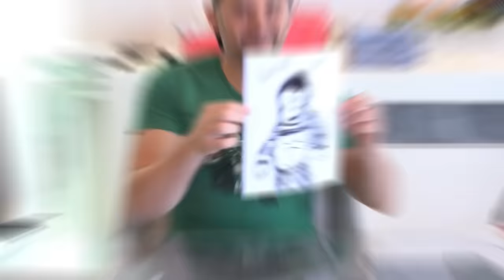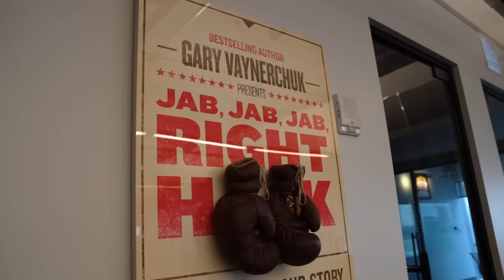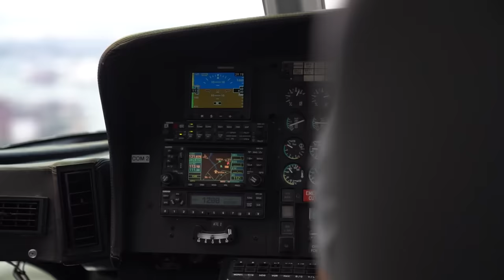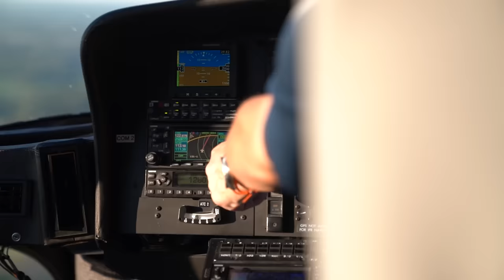My Honest Opinion About Sales And Marketing | DailyVee 615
This is for my entrepreneurs and businesses. The best sales strategy to get more customers and increase sales? Focus on marketing so that your customers actually come to you. Check out part of a short trip to Washington DC, my keynote at DattoCon 2022, and much more in the new episode of DailyVee!

DailyVee is a daily video-documentary series on YouTube that chronicles Gary Vaynerchuk's life as a CEO and public figure. Starting in 2015, the vlog follows Gary in real-time as he interviews others, takes investor meetings, and leads strategy sessions at his company, VaynerMedia.

Timestamps:
0:00 Intro
02:04 Private Meetings With Clients
03:00 Flight To Washington
05:30 DattoCon Keynote
08:00 Meet & Greet
10:00 Back To New York

Gary serves on the board of GymShark, MikMak, Bojangles Restaurants, and Pencils of Promise. He is also a longtime Well Member of Charity:Water.

How To Become An Expert In Sales & Marketing (What The Gurus Aren't Telling You!)
The four-letter code to selling anything | Derek Thompson | TEDxBinghamtonUniversity
The Difference Between Marketing vs Sales
sales and marketing
sales and marketing training videos
80/20 sales and marketing audiobook
80/20 sales and marketing
sales and marketing 101
sports sales and marketing
sales and marketing systems
developing a sales and marketing strategy sales and marketing
80/20 sales and marketing audiobook